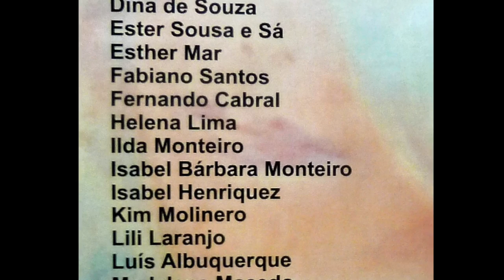GRÃO VASCO ´ 16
Exposição internacional de Pintura, Desenho, Fotografia e Escultura patente no IPDJ de Viseu. Organização de Epopeia de Artes, CONINTER (Comissão Internacional de Académicos de Ciências, Letras e Artes),  Confraria Brasileira da Cultura e Movimento União Cultural
ALTANGRAM
Rua Egas Moniz
LOTE 14 - Loja 5
COIMBRA